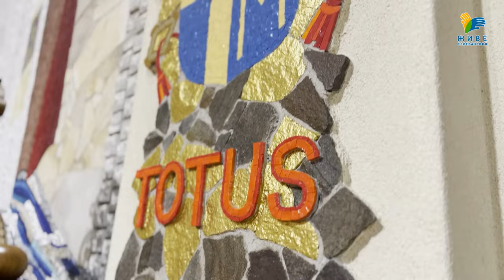Проща українців у Словаччині 2024 | владика Йона, владика Степан Сус, УМХ-Кошице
Українці в Словаччині вдруге зібралися на прощу у відпустовому місці Лютіна. Моління очолив митрополит Пряшівський Йона, за участю владик з України, Словаччини і навіть Австралії.
В часі літургії склали присягу нові члени спільноти «Українська молодь Христові» з Кошице.
🎦 Відео: Адріана Капітон для Живого телебачення

Поширюйте відео!

Україна молиться!